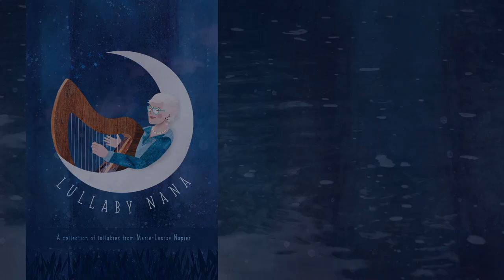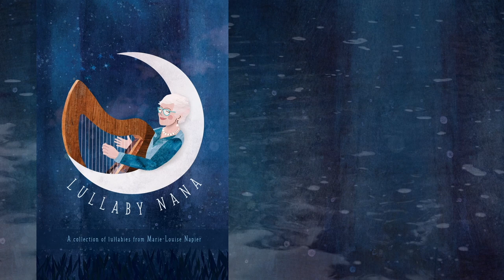Lullaby Nana Part 4 of 6 - Son Hamish & Daughter-in-Law Su-a Interview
Film 4 of 6 short films about 'Lullaby Nana' by Elly Lucas

Interview with son (and folk composer) Hamish Napier and daughter-in-law (and classical cellist) Su-a Lee.

Lullaby Nana is the heartwarming album from talented singer and harpist Marie-Louise Napier. The unique body of work is a collection of songs which have been inspired by, or dedicated to, the children of the artist’s beloved friends and family members - including her own grandchildren. The album showcases both self-penned originals and covers.

Creating this record of harp and song was a means of carrying on both family and cultural tradition for Marie-Louise. As a mother, and now grandmother, singing lullabies to the children she cares for has long been the Strathspey native’s love-language, but creating this album was about more than singing babies to sleep.

Lullabies are an age-old tradition of Scottish culture, a form of folk song and gentle communication between adults and children. Like many aspects of this country’s heritage, however, the tradition faces significant risk of diminishing with time. Lullaby Nana is a project that aims to shine a light on the valuable intimacy of cradle songs, and encourage more families to add them into their bedtime routines.

Hamish Napier, acclaimed folk music composer and son of Marie-Louise, said: “Lullabies are a crucial part of the Scottish folk tradition - they are international in fact, a crucial part of human nature. However, the tradition of lullabies will fade away altogether unless fresh new ones are created. Keeping traditions alive is not about preserving things in books and museums, it’s about creating new versions of them for the next generation, sharing them and passing them down. That’s what my mother has done here with this album.

“My grandmother Margaret Cumming sang lullabies to my mother and her other children, three of which are sung here on this album, and my mother sang these to me and my brothers when we were babies. Her newly composed lullabies are being passed on to the next generation. It’s happening already - all the parents involved sing these to their children. I’ve heard them sing them and it makes you quite emotional to hear it.”

Music has always been a huge part of Marie-Louise’s life; it has enriched many of her relationships as a youngster and an adult. When she was a child, Marie-Louise loved to listen to her own mother sing, finding comfort in the familiar melodies. She began performing as a teen, singing and playing guitar, and later studied music at the University of Glasgow.

During her varied musical career, Marie-Louise has performed with the Scottish Opera, formed musical duo No Spring Chickens with her sister, Kirsty Shilson, with whom she played annually at the Edinburgh Festival Fringe for five years, and has regularly arranged Gaelic songs and melodies for An Comunn Gàidhealach’s Mòd competitions.

She has released two previous albums of voice and harp music: Best and Dearest in the 1980s, and Skipping Barfit, which was recorded and produced by Phil Cunningham in the 1990s. Unlike her previous releases, however, Marie-Louise wrote most of the music and lyrics for Lullaby Nana herself.

Each song written by Marie-Louise comes with its own special spoken introduction on the album, referencing who the lullaby was written for, and the inspiration behind the lyrics.   Marie-Louise sings each track (with harmonies from her sister, Kirsty Shilson, on the final number) and accompanies herself on a small Scottish knee harp.

Marie-Louise Napier said: “I was encouraged to create this album by my son Hamish when he realised how many songs I had written for all of the babies in my life! I thought it would be lovely to have them on record for future generations. As a keen musician, I enjoyed creating a bespoke lullaby for each child, but I believe the simplicity of their meanings will appeal to a wide range of mothers, fathers, grandparents and guardians.

“Singing to a loved one is such a special thing; I encourage all parents and guardians to sing to their children, and I hope that this record can bring some peace and joy to their bedtime routines.”

Lullaby Nana was recorded in May 2021 by Iain MacFarlane at the Old Laundry Studio in Glenfiinnan and was mixed and mastered by Andrea Gobbi at Glo Worm Studios in Glasgow.

The printed album is an absolute treasure! A gorgeous hardback book & CD pack, containing handwritten sheet music, lyrics to the lullabies and Marie-Louise Napier's own special paintings she made for each child's lullaby. Design and other artwork by the amazing Elly Lucas (of the The Lost Words Spell Songs).

Lullaby Nana will be available to stream and download on digital platforms on Sunday 9th April 2023.